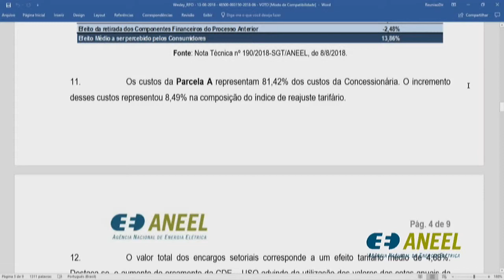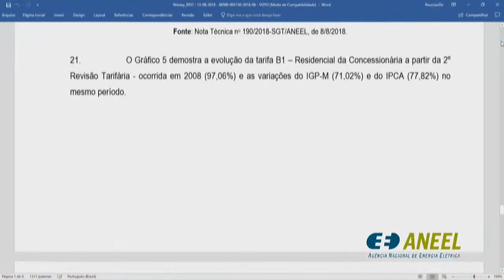Item 3 - 29ª Reunião Pública Ordinária ANEEL 13/08/2018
Item 3. Processo: 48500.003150/2018-06 Assunto: Reajuste Tarifário Anual de 2018 da Celesc Distribuição S.A. - Celesc-DIS, a vigorar a partir de 22 de agosto de 2018. Relator: Sandoval de Araújo Feitosa Neto